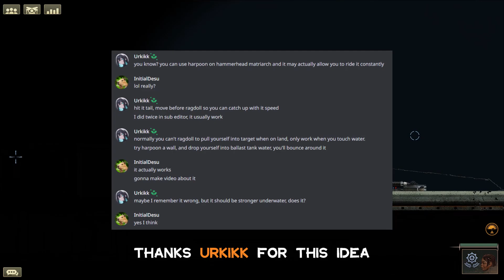You can... Ride Creatures?!